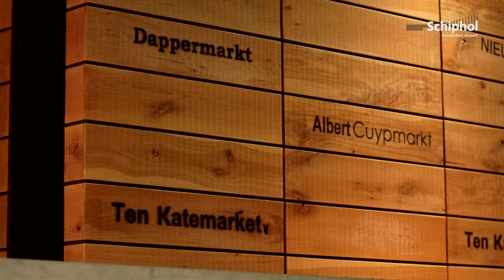Departure Lounge 2 is taking shape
The contours of Schiphol's new Departure Lounge 2 are beginning to emerge. Get a glimpse here!